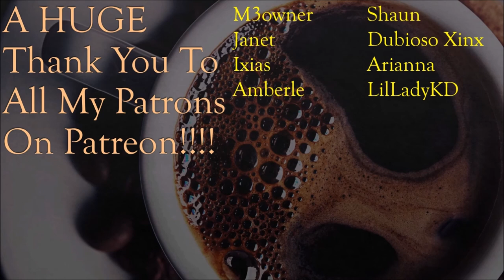The Frog King Wants A Brew! - Pine: Ep 8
An open-world action adventure game set in a simulated world in which humans never reached the top of the food chain, Pine is set in the beautiful world of Albamare, where you take on the role of Hue: a smart young adult who will have to explore, trade, and fight his way through a vibrant world filled with creatures much smarter than humans. In a world where humanity is the least powerful of the sentient species, how can you help your tribe to survive... when every other species has no intention of helping you to do so?